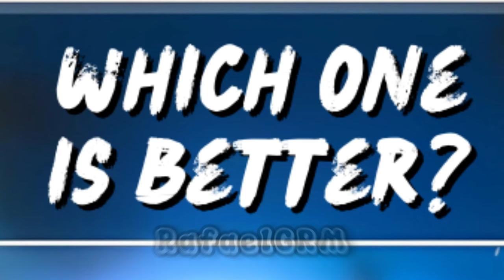DON'T PLAY ⛔ ENDLESS BLOCK DASH EVENT 😤 - Stumble Guys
In this video, I played the new endless block dash event. What's your thoughts about that? Do you like it? 🤔

🎵Music used in this video:
►NEFFEX - Go! 🚀

🎮 - Stumble Guys

stumble guys
stumble guys pro gameplay
Golden Sensei
Diamond Demon
Pixel Sei Taishogun
Dark FireFist
Stumble Guys 0.48.1 Version
Stumble Guys Twister Skin 0.49
Stumble Guys Twister
CARTRIDGE SKIN
CARTRIDGE SPECIAL
CARTRIDGE STUMBLE GUYS
RETRO RUMBLE
RETRO RUMBLE SPECIAL OFFERS
RETRO RUMBLE EVENT
AMERICA
USA
STUMBLE GUYS OPENING
stumble guys bug
stumble guys free skin bug
block dash stumble guys